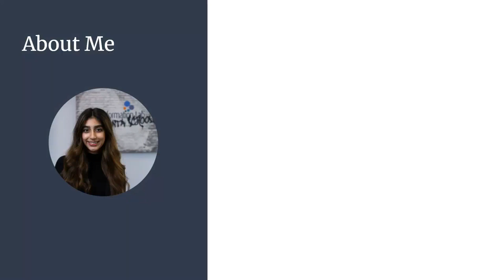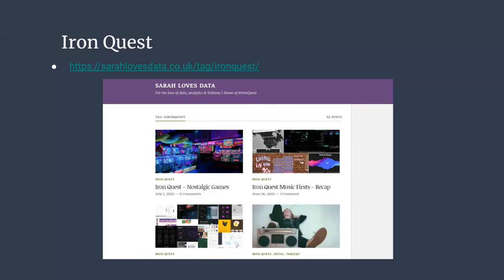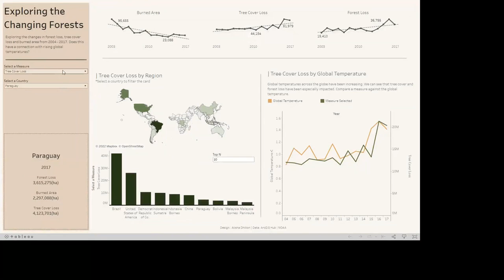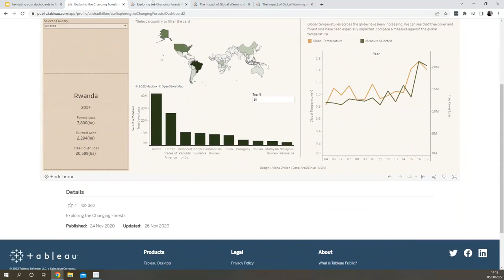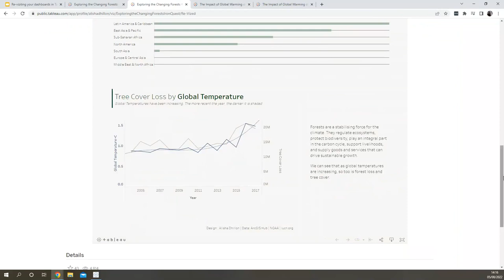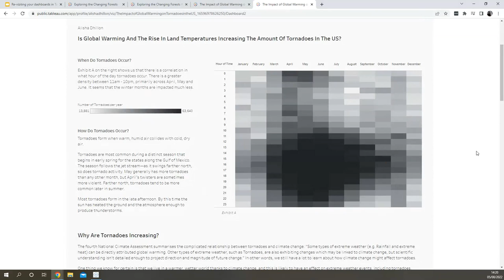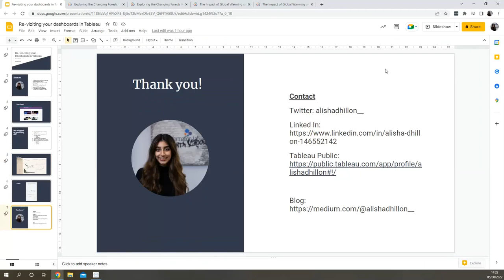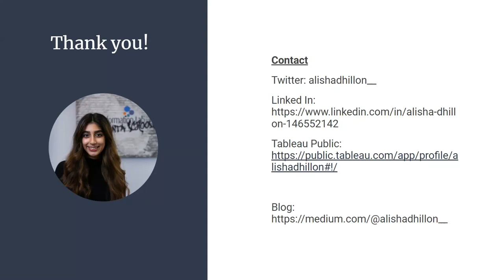VizConnect RE-VIZ-ITING YOUR DASHBOARDS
Learn from Alisha Dhillon about RE-VIZ-ITING YOUR DASHBOARDS.
Are you looking for ways to practice your new or existing Tableau skills? Or even finding ways to demonstrate your growth in an interview or your own portfolio?
This talk will reflect on new and old visualisations whilst looking into the importance of revisiting your work and how it can demonstrate your progression.